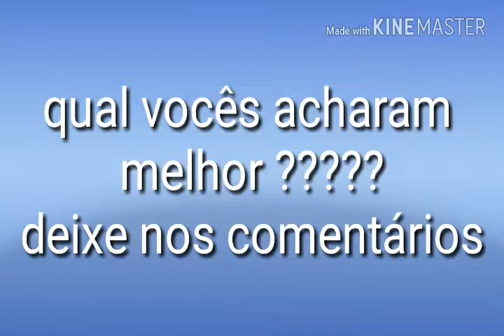top 10 intros você escolhe qual a melhor ?😱